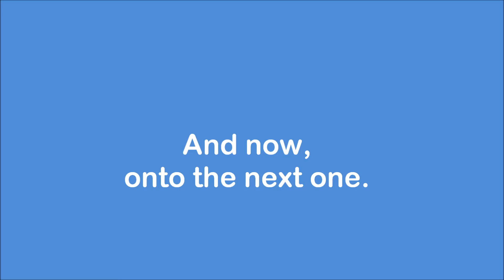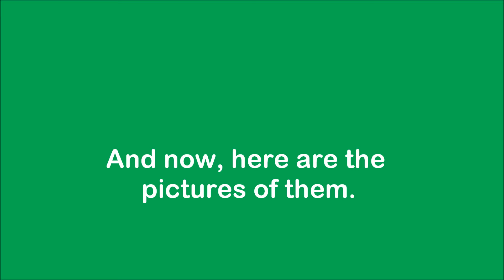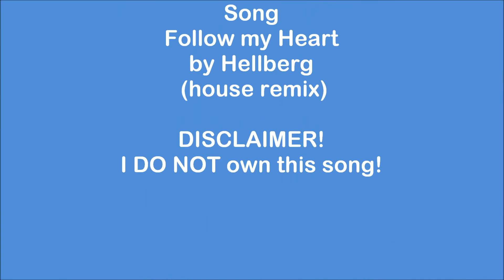Hunter ceiling fans (HD remake )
I added a bit of title captions into the video. Click at 2:20 if you're here mainly to see the Hunter Westminster fan.

The fan controlled by a remote I did back in early March of 2015 (this year), and the Westminster I filmed back in June of 2013.

Song "Follow my heart" by Hellberg (Original House mix).